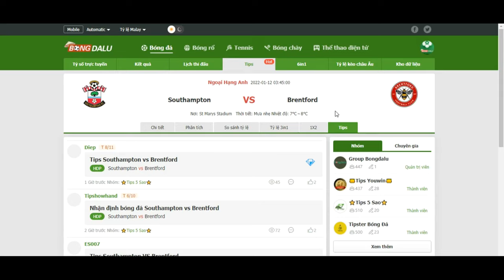Southampton vs Brentford, 12/01/2022 03:45 Ngoại Hạng Anh- Bongdalu.com-truc tiep bong da hom nay